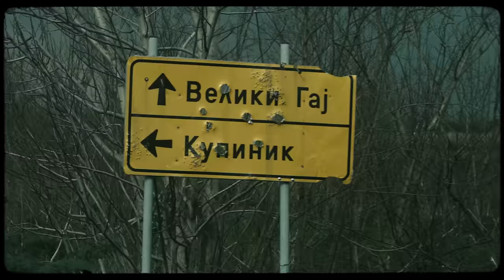THCF - ISKUŠENJA (OFFICIAL VIDEO)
Official music video for "Iskušenja” by THCF.

Muzika: Happy Machine Beats, Borko Vujičić, Stefan Gligorijević
Aranžman i Mix: Happy Machine Beats
Tekst: Borko Vujičić, Stefan Gligorijević
Master: Marko Flamaceta - Flamie

Directed by: Marko Todorovic
Director of photography: Marko Todorovic
Edit and post production: Marko Todorovic
BTS Footage: Vermiz